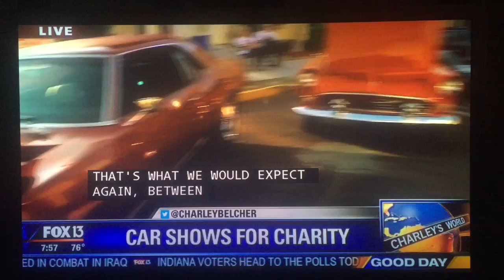CharlieBelcher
Fox13 Charlie Belcher Segments for Car Shows for Charity Event 05/03/2015